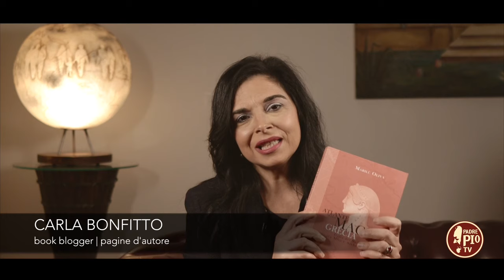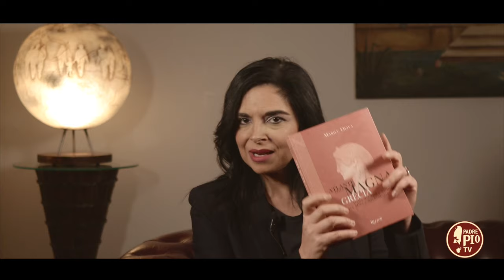Atlante della Magna Grecia. Italia del Sud e Sicilia tra mito e archeologia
Consigli letterari della professoressa Carla Bonfitto